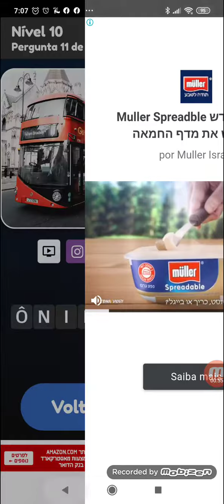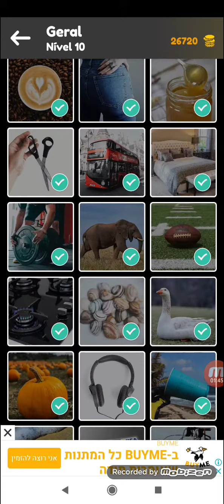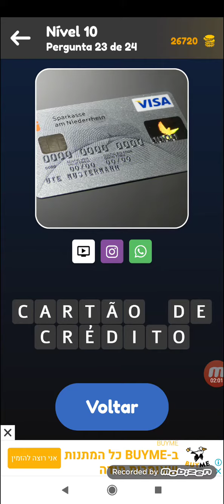Zoom Quiz: Jogo de Imagens, Adivinhe a Palavra - Geral - Nível 10 - by Kingim